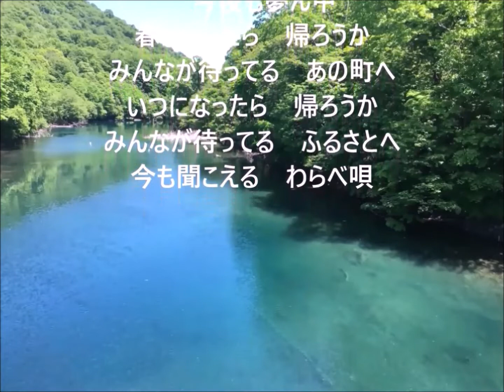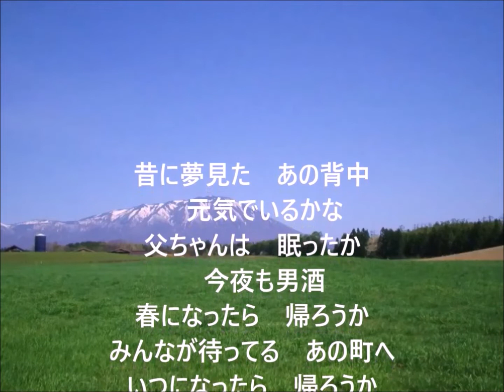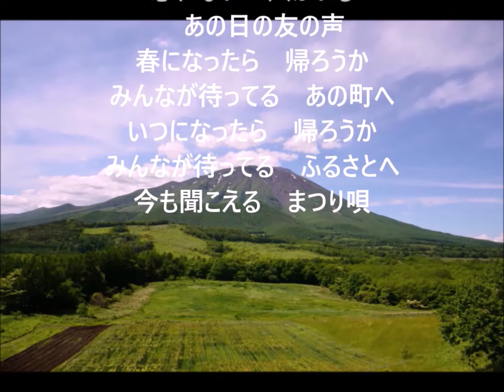里ごころ 和田青児 cover yositaka